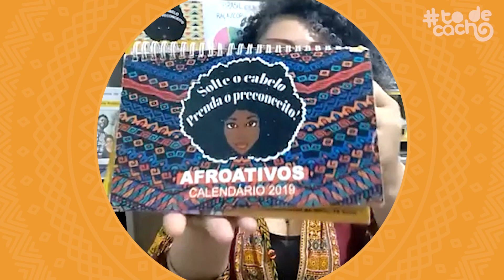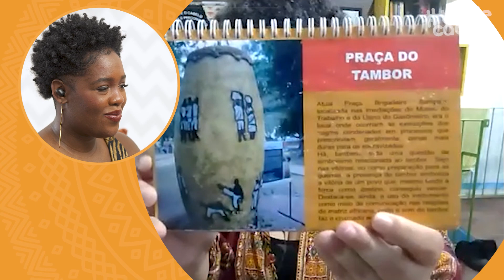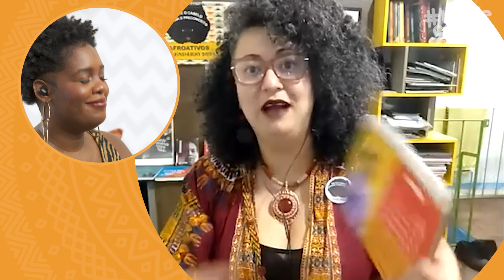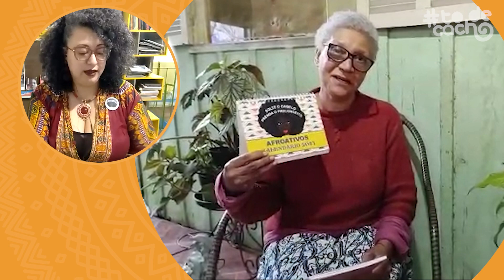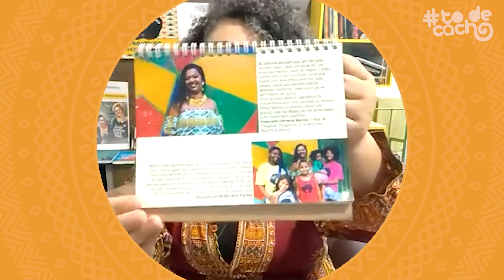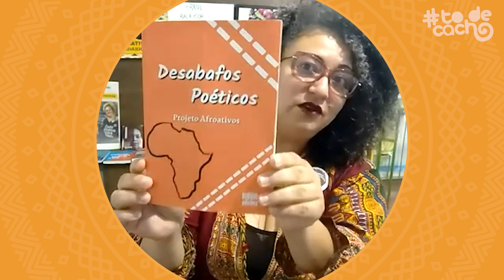A construção de uma educação antirracista, com a professora Larisse Moraes | Não Enrola com Xongani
Como combater o racismo no ambiente escolar? Como fazer do calendário de festividades uma ferramenta de conscientização, luta e de recuperação da autoestima? É isso que a educadora Larisse Moraes nos ensina nesse NaoEnrola com a nossa embaixadora Ana Paula Xongani, apresentando de forma emocionante o projeto Afroativos e seu impacto na vida dos alunos, dos educadores e de toda comunidade escolar.